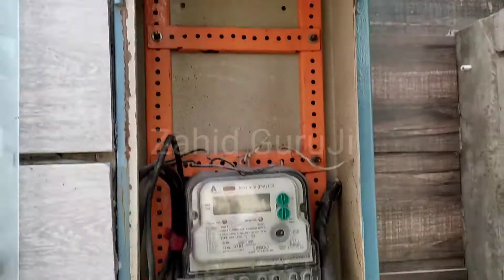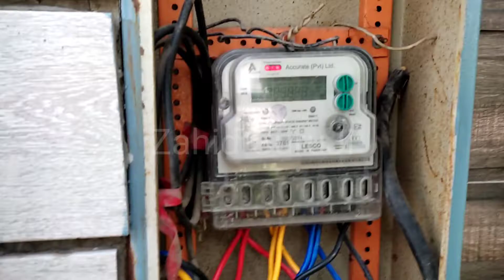Home 3 Phase Safety Breaker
Safety breaker installment complete guide.

Thanks